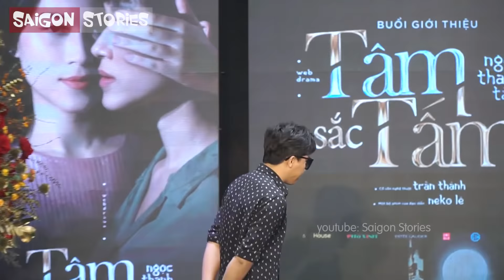Trấn Thành nhận lời "bao sô" cho Ngọc Thanh Tâm với TÂM SẮC TẤM vì lý do đặc biệt này!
Trấn Thành thích thú xem Trang Trần livestream, chia sẻ lý do "kén chọn" dự án để tham gia nhưng vẫn nhận lời vào web drama TÂM SẮC TẤM của Ngọc Thanh Tâm...